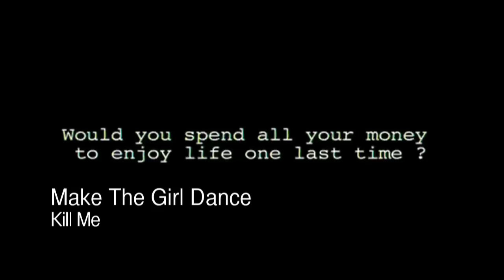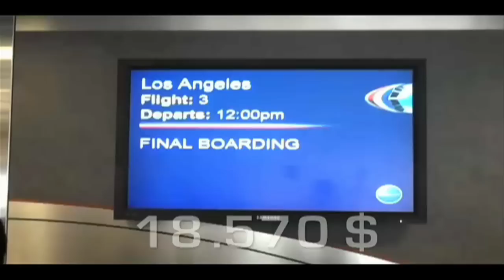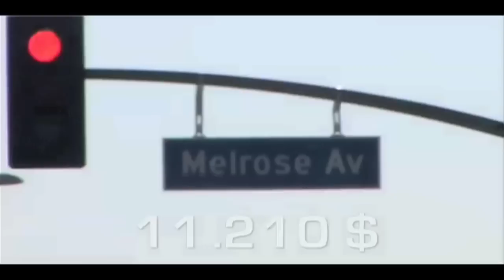Make The Girl Dance - Kill Me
Make The Girl Dance - Kill Me from Ultra Records.